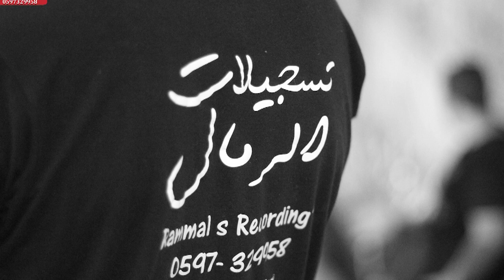محمد العراني وعماد العامر دحيه عصام ابو حجله قلقيلية مع تسجيلات الرمال 2017